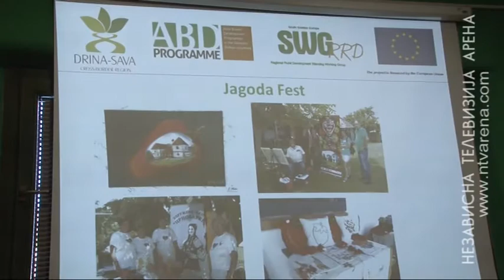19. sastanak prekograničnog regiona “Drina – Sava”